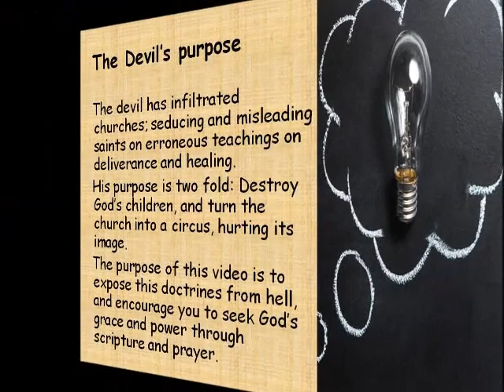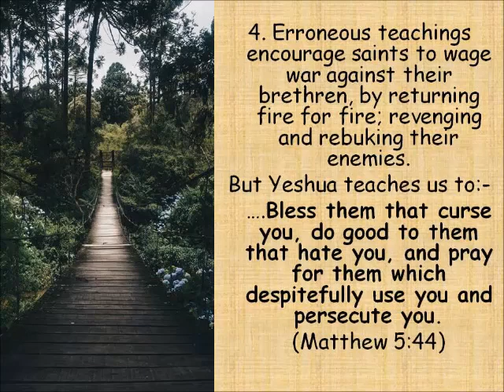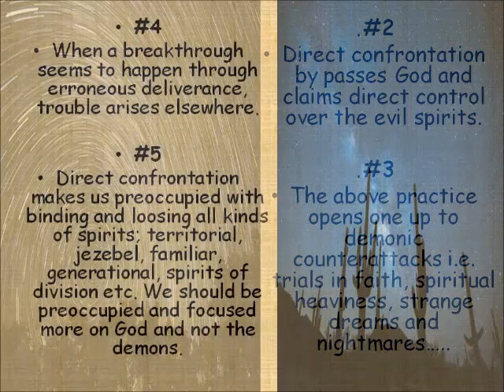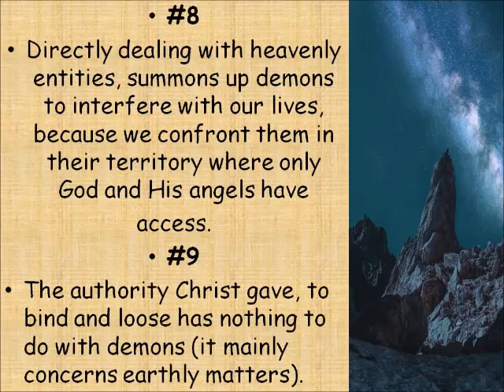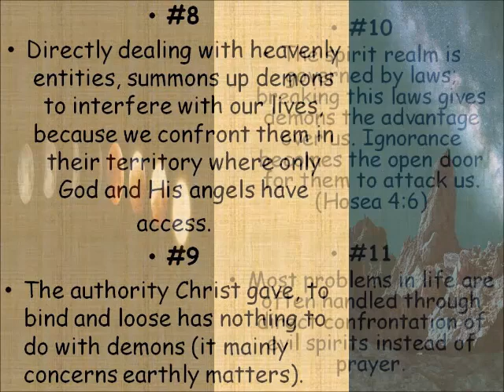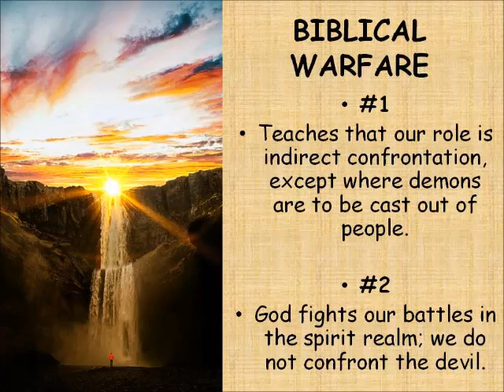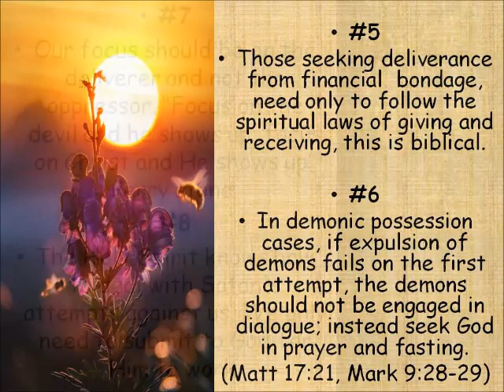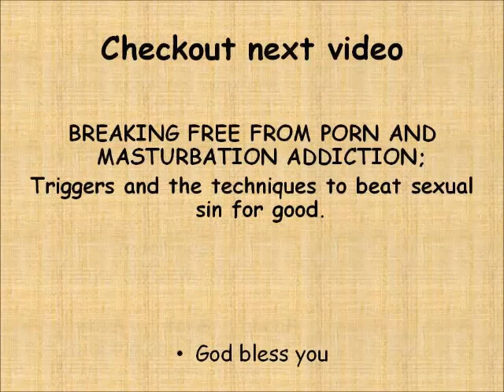Harmful spiritual warfare teachings and practices